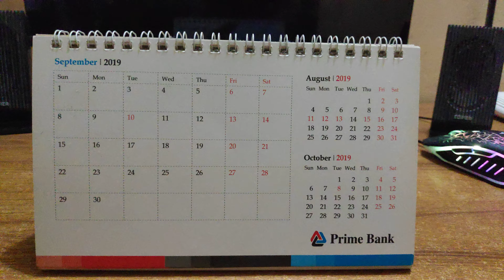How to Turn Over the Page of a Table Calendar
It's the end of the month and you don’t know how to turn over the page?! No need to worry. Mr.basic is here. 😃